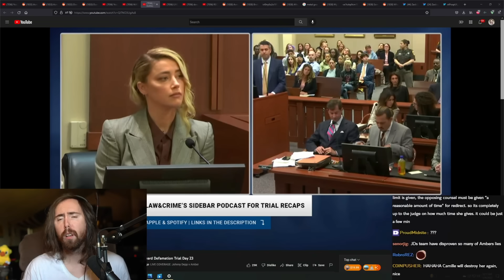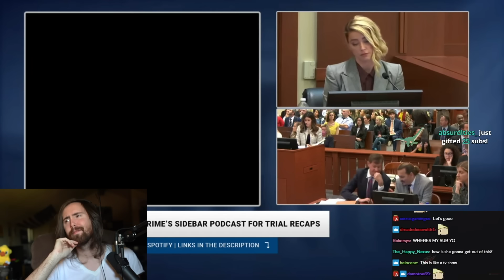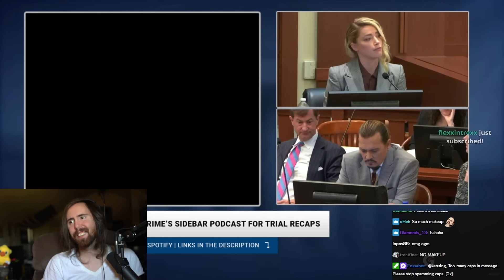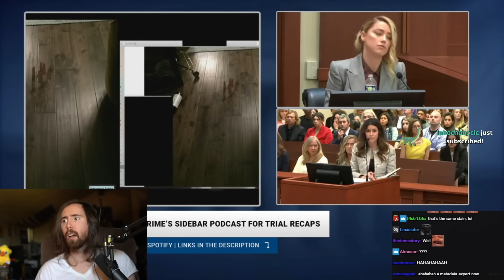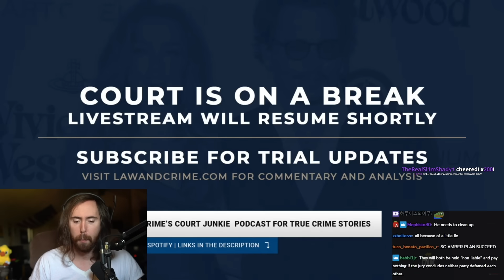Johnny Depp Lawyer vs LYING Amber Heard: Trial ENDS with Brutal Examination | A͏s͏mongold Reacts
Asmongold Reacts to Johnny Depp defamation trial, Johnny Depp lawyer shreds Amber Heard, Amber Heard caught lying under oath, Johnny Depp trial ends, Amber Heard cross examination, Johnny Depp lawyer Camille grills Amber Heard, Johnny Depp trial final week, Johnny Depp vs Amber Heard trial last day